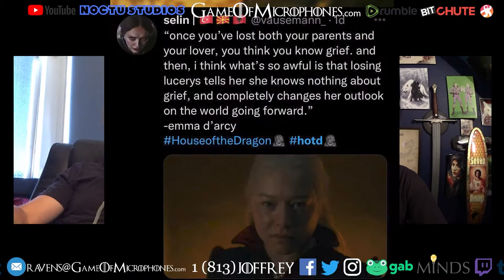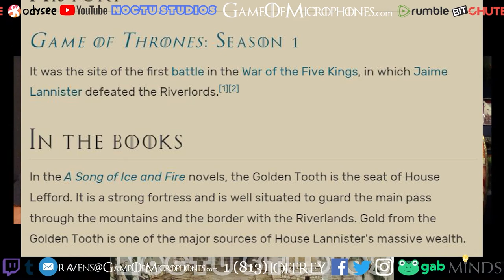House of the Dragon FINALE S1Ep10 - "The Black Queen" Review/Recap/Analysis Podcast - GoM 131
Chaos in the aftermath of the Green usurpation! Pieces are lined up upon the board. Ships take sea, ravens and dragons and messengers take to the air... Some never to walk the earth again...

Enjpoy our coverage of the Season 1 HotD Finale, "The Black Queen"! Enjoy the show!

If you want to ensure our continued survival through the Long Night and beyond, please consider supporting the show by donating at PayPal.me/gompodcast or by becoming a Patron at Patreon.com/gompodcast Thanks!

Many thanks to our awesome Patrons: Sirenicide, Lord Jon of House Grilz, Ser Matthew of House Repp, and Lord Jeremiah of House Becker, the Last High Gardener of High Garden KoriEugene of House Kuhn, Lady Nya of House Thryce, Princess Adela, and Lady Mary Jo of House Williams!

And a special Thank You to Tarot Spirit for your donation!

Check out Ser Duncan and Archmaester Stitches on SIRENICIDE and HEARING THE HAUNTED, the serialized and anthology horror drama podcasts, as Malak Husto, Johnny Stitches and other characters!! Go to Sirenicide.com, Hearing TheHaunted.com or download them wherever you get your podcasts!

Doing some online shopping? Just click our link to Amazon.

Please consider supporting Game of Microphones for free by trying Audible free for a month and getting a free audiobook It helps a lot and you don't even have to spend a penny!